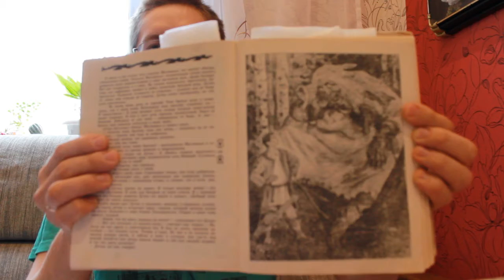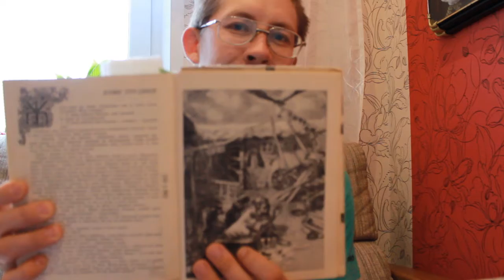ЗОЛОТАЯ ПОЛКА / Татарские народные сказки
Обзор замечательного издания Татарских народных сказок под редакцией Ленара Замалетдинова (Тат.книжное издательство, 1986).
Отличный пересказ, хорошие иллюстрации и самый древний детский ужас Анатолия Ух!

На этом канале бариста Анатолий  рассказывает о велосипедах, кофе, книгах и кино.
Свежее и вкусное всё.

Обзоры книг нобелевских лауреатов, Новости толстожурнальной литературы и литературных премий, Размышления о фантастике и фэнтези.

Три основных формата видеорецензий: краткие - до 3 минут, средние около 7-9 минут и вдумчивые без ограничения во времени.